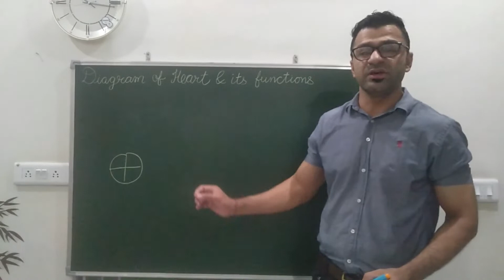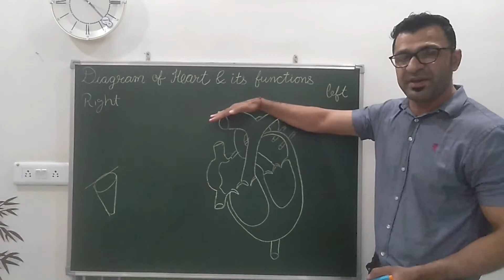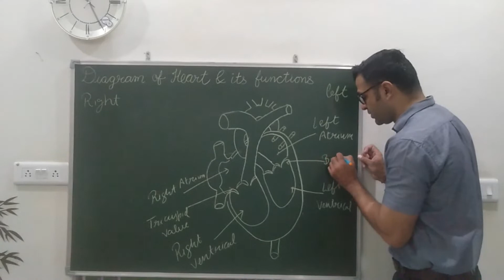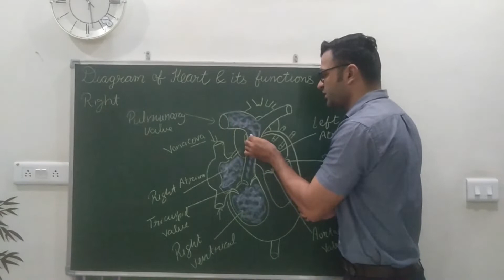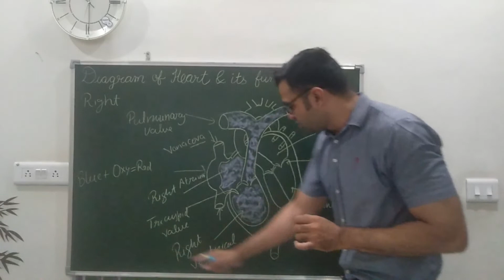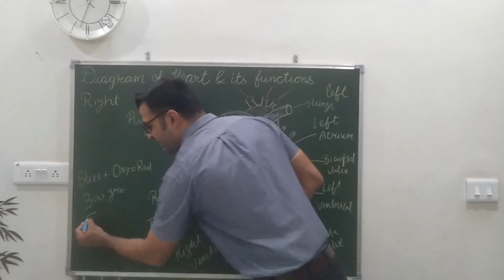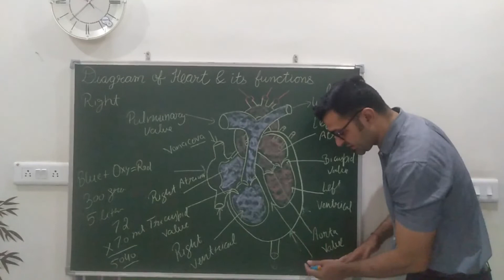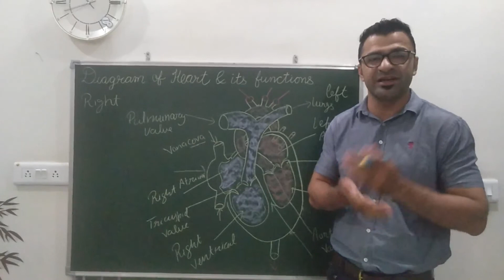ह्रदय कैसे काम करता है? ह्रदय की संरचना एवं कार्य | Human Heart & Its Function /Bharat-Vikas Classes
ह्रदय कैसे काम करता है ? ह्रदय की संरचना एवं कार्य | Human Heart & Its Function in Hindi

Thanks